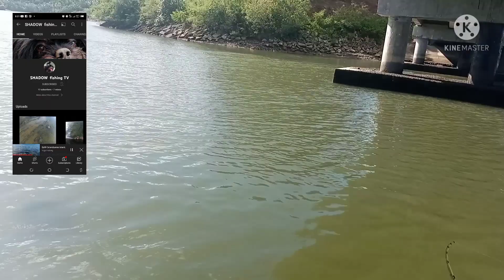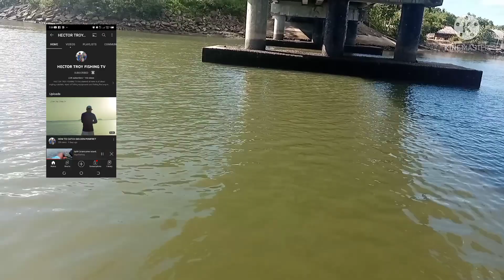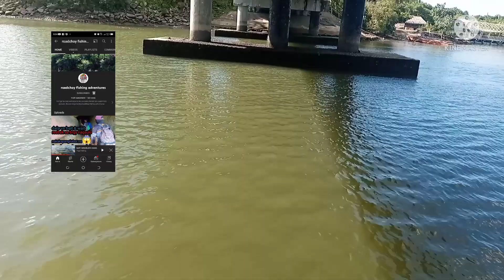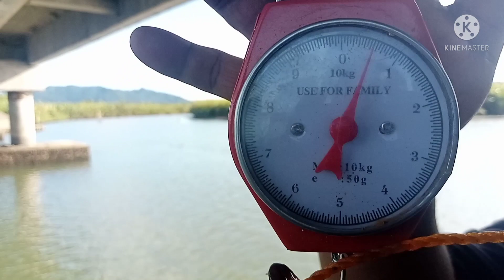Ep10. Umpisa na ng "hunt for Mangrove snappers".Ang laki na nila.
reel-diukio 2000
           leader line-12lb
           mainline-14lb